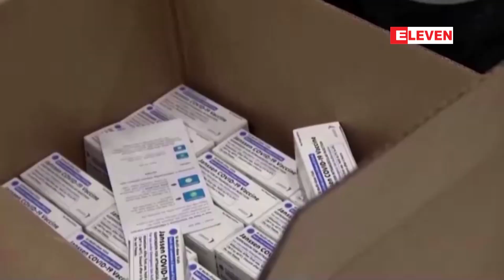ကမ္ဘာ့နိုင်ငံအများအပြားတွင် COVID-19 ကာကွယ်ဆေး မဖြစ်မနေထိုးနှံရမည့်စည်းမျဉ်းများ ထုတ်ပြန်ထား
ကမ္ဘာ့နိုင်ငံအများအပြားက COVID-19 ကာကွယ်ဆေးထိုးနှံပြီးကြောင်း လက်မှတ်တွေပြဋ္ဌာန်းခြင်း ဒါမှမဟုတ် တချို့အလုပ်တွေမှာ ဝန်ထမ်းတွေကို COVID-19 ကာကွယ်ဆေးထိုးနှံပြီးစီးရမှာဖြစ်ကြောင်း ထုတ်ပြန် ထားပါတယ်။